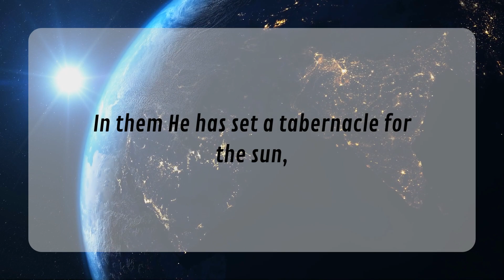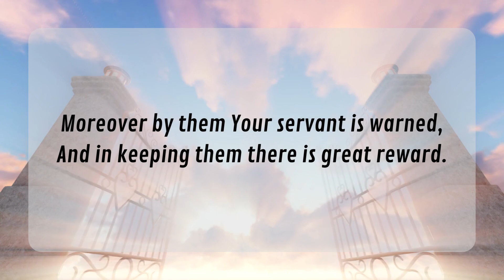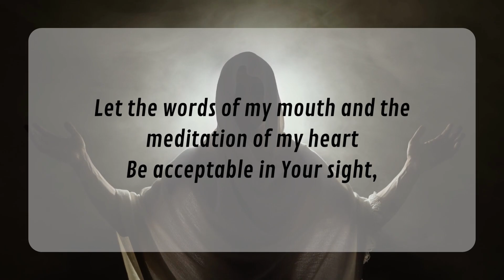Psalm 19 (NKJV) | Scripture Video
Sunday Psalm: Psalm 19 (NKJV)

And the firmament shows His handiwork.
Day unto day utters speech,
And night unto night reveals knowledge.
There is no speech nor language
Where their voice is not heard.
Their line has gone out through all the earth,
And their words to the end of the world.
In them He has set a tabernacle for the sun,
Which is like a bridegroom coming out of his chamber,
And rejoices like a strong man to run its race.
Its rising is from one end of heaven,
And its circuit to the other end;
And there is nothing hidden from its heat.
The law of the LORD is perfect, converting the soul;
The testimony of the LORD is sure, making wise the simple;
The statutes of the LORD are right, rejoicing the heart;
The commandment of the LORD is pure, enlightening the eyes;
The fear of the LORD is clean, enduring forever;
The judgments of the LORD are true and righteous altogether.
More to be desired are they than gold,
Yea, than much fine gold;
Sweeter also than honey and the honeycomb.
Moreover by them Your servant is warned,
And in keeping them there is great reward.
Who can understand his errors?
Cleanse me from secret faults.
Keep back Your servant also from presumptuous sins;
Let them not have dominion over me.
Then I shall be blameless,
And I shall be innocent of great transgression.
Let the words of my mouth and the meditation of my heart
Be acceptable in Your sight,
O LORD, my strength and my Redeemer.

⭐ PRODUCTION CREDITS
This video was created using Canva and the IntroMate app.

⭐ Be sure to check out my Etsy shop where I provide spiritual tools that connect you deeper with God in a meaningful way.